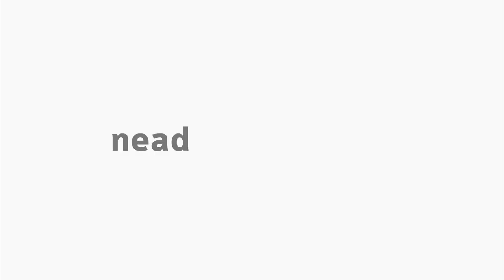[PED] Gêneros textuais digitais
Gêneros textuais digitais na disciplina de Leitura e Produção de texto com a professora Maristela Scremin Valério  para o curso de Pedagogia - EaD da Universidade Estadual do Centro Oeste do Paraná.